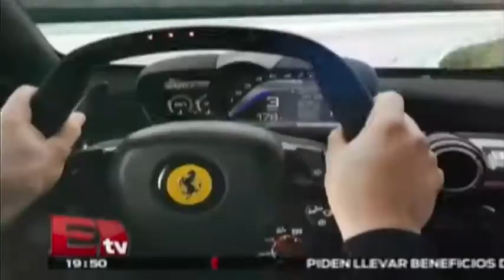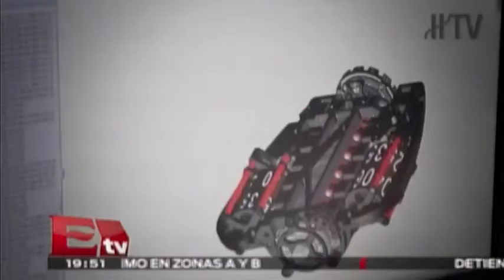El futurista auto de Ferrari en la Fórmula 1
La Ferrari conserva el espíritu deportivo y furioso.

20 de marzo 2015

Programa: RSVP.
Conductor: Jessica y Regina.
Horario: Jueves @19:30-20:30.